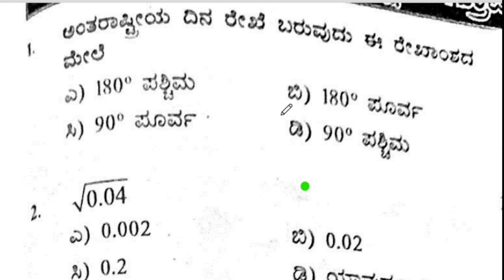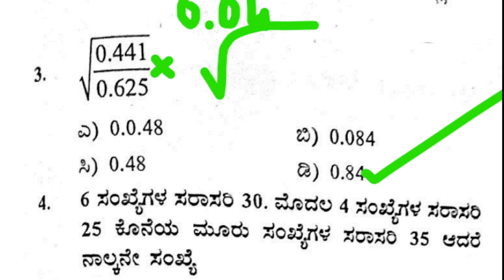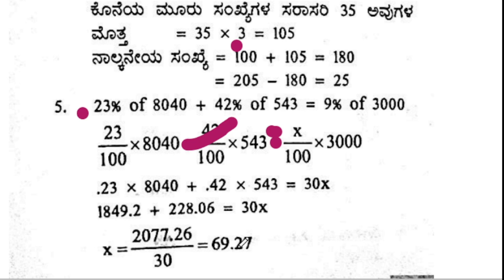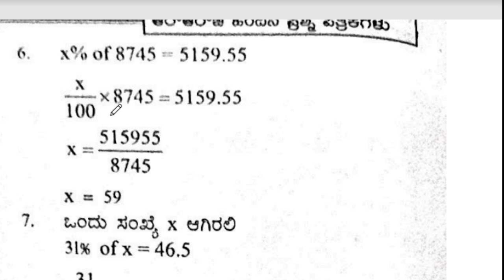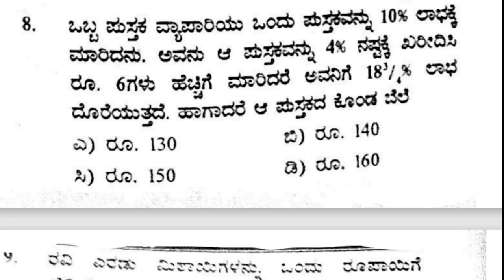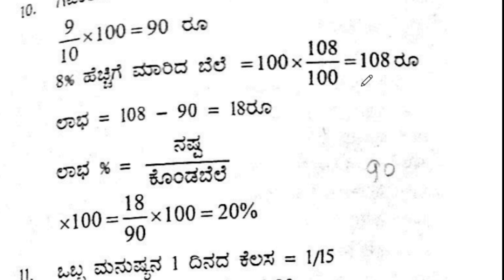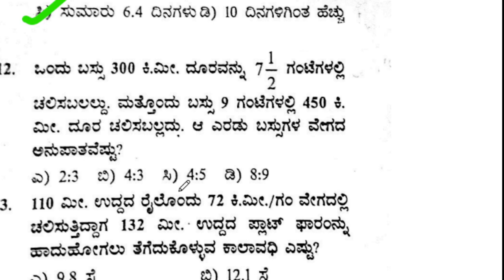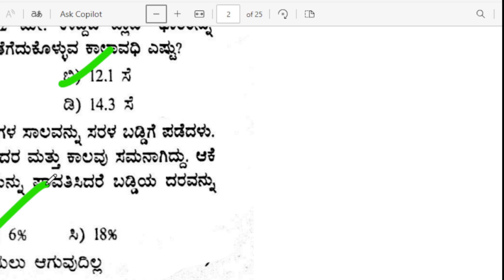RRB GROUP D Question Paper 2010\RRB MODEL QUESTION PAPER ರೈಲ್ವೆ ಇಲಾಖೆಯ ಮಾದರಿ ಪ್ರಶ್ನೆ ಪತ್ರಿಕೆ ಭಾಗ 1